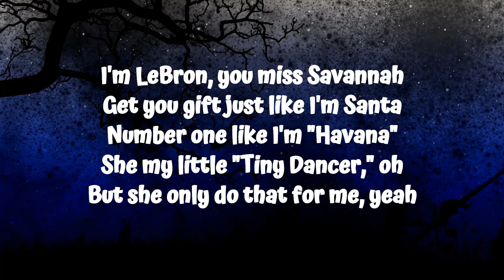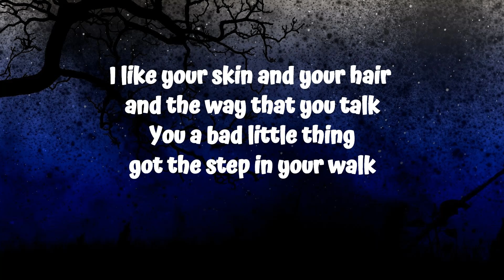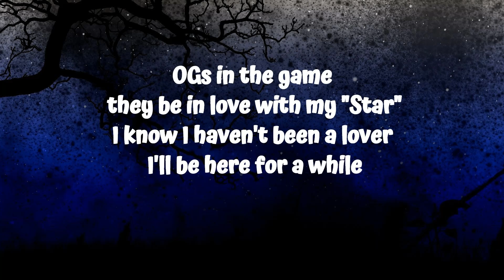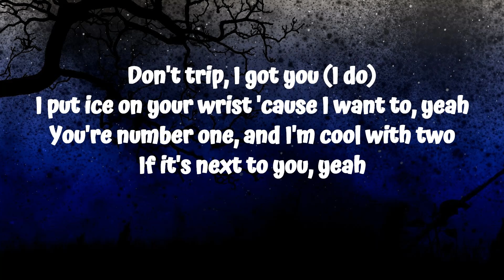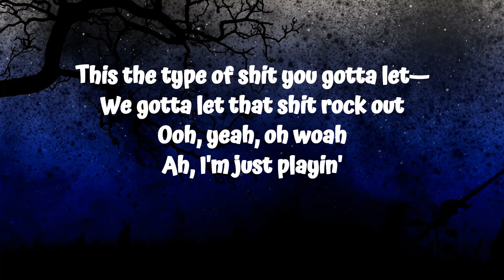Bazzi - I Got You (Lyrics)